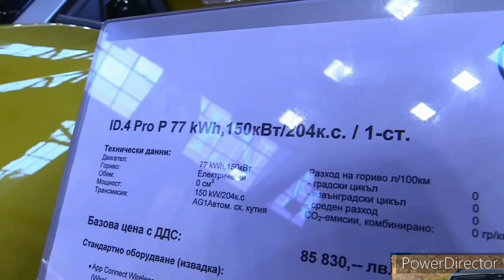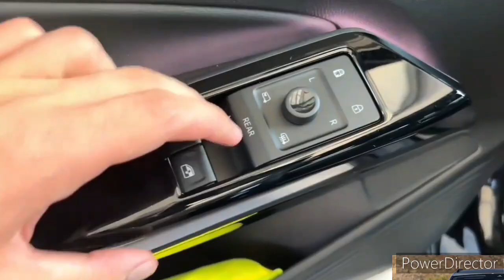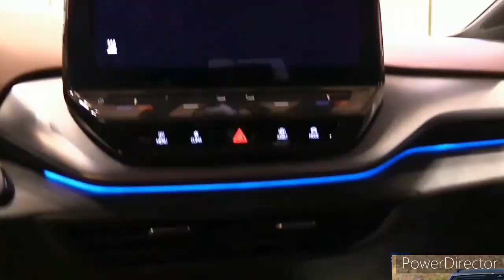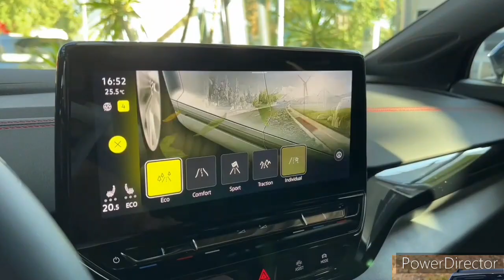2024 Volkswagen ID.4 vs 2024 Volkswagen ID.7: Comparison Test!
2023 Volkswagen ID.4 - Interior and Exterior Walkaround.

2023 Volkswagen ID.4 - Interior.

The Most Affordable AWD EV Is The New 2022 Volkswagen ID.4 AWD!

2023 VW ID.4 GTX 4Motion (300 HP)

NEW Volkswagen ID.4 GTX (299 hp) - POV drive & walkaround

2023 VW ID.5 (204hp) - Visual Review!

2023 VW ID.4 GTX (299hp) - Visual Review!

I Wouldn't Buy a Volkswagen ID.4 Electric Car - Here's Why!

Volkswagen ID.4 AWD Dual Motor Video Review | 5 Things to Know

Volkswagen has made do on its promise to upgrade American consumers from its ID 3 compact electric car to the larger electric ID 4 compact crossover SUV, thus ensuring the first of its first ID-branded EVs for the U.S. market is more appealing. Originally planned as part of the since-canceled 2022 Geneva motor show's round of debuts, the ID 4 has been unveiled digitally in prototype form.

As expected, it appears to be a production-ready version of the ID Crozz concept, and carries over many of its inspirational forebear's styling details, including its swooping shoulder line, militant mug, and wide rear haunches. Noticeably missing, however, is the Crozz's coupe-like roofline. Instead, the ID 4 embraces a more traditional (and surely more practical) wagon shape that ought to improve the crossover's overall cargo room. Who knows, given Volkswagen's recent addition of the Atlas Cross Sport, a coupe-ier version of the mainstream Atlas crossover, perhaps we'll see a more coupe-like ID 4 sibling in the future.

Whereas Volkswagen won't be shipping the ID 3 to the United States, the company actually built the ID 4 with America in mind (not to mention Europe and China, as well). As such, the battery-electric Crossover marks the first vehicle built on the modular MEB platform that Volkswagen will offer in the U.S. Designed specifically to underpin Volkswagen's electric vehicles, MEB includes a dedicated space for the battery directly below the passenger compartment. Due to this, the ID 4 benefits from a low center of gravity and relatively balanced weight distribution, and therefore shouldn't be horrible to drive.

While Volkswagen isn't talking detailed specifications for the ID 4 yet, the brand states that it expects certain ID 4 models to clear 310 miles of range on the notoriously optimistic Worldwide Harmonized Light Vehicle Test Procedure. Expect that figure to fall to fewer than 300 miles when the EPA tests the ID 4.

When it arrives in Europe later this year, the ID 4 will at first feature just one drive motor at its rear axle. Nevertheless, a more powerful all-wheel-drive variant will join the ID 4 line not long after and is surely destined for the U.S. market. VW, of course, didn't share whether North American ID 4s will see a similar rear-drive, then all-wheel-drive roll-out, nor did it even mention a specific on-sale date for U.S.-bound models. That said, we expect the EV crossover to reach our shores by the end of the year.

Although Volkswagen eventually plans to build the ID 4 at its Chattanooga, Tennessee plant, the brand will initially import the model to the U.S. from Europe.